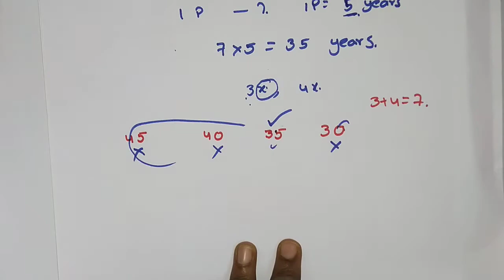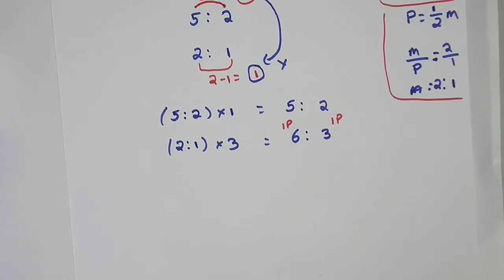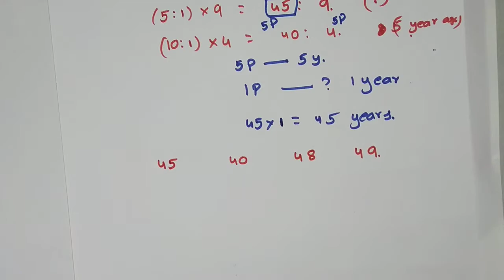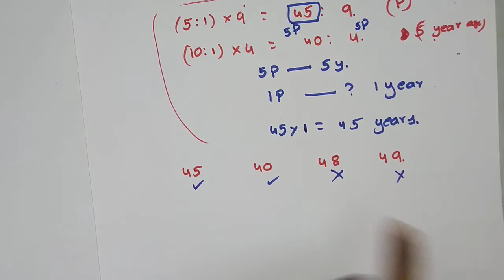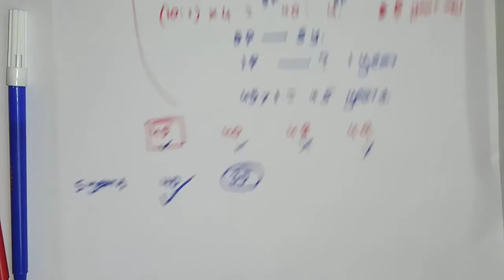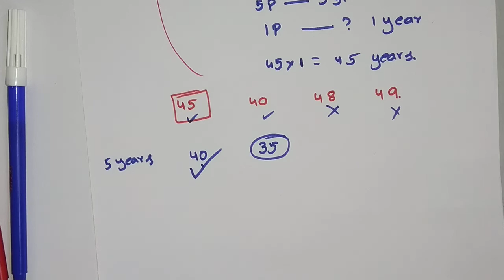Problems on ages in telugu (part 3)